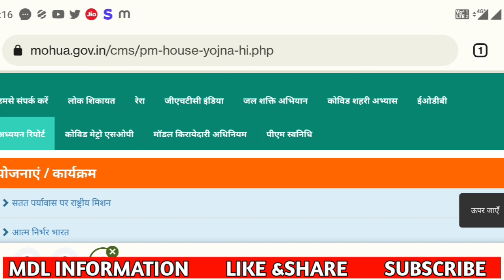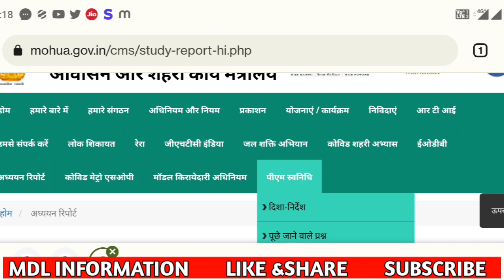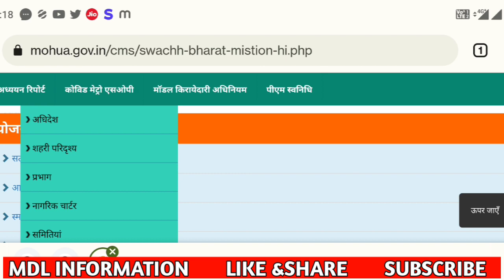आवास योजना का पैसा आना शुरू 2022 | Pardhan mantri awas Yojana 2022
शहरी आवास योजना की पहली किस्त कब आएगी
आवास योजना का पैसा कब आएगा
आवास योजना का पैसा कब तक आयेगा पीएम आवास योजना का पैसा कब तक आयेगा
शहरी आवास योजना का पैसा कब तक आएगा
आवास योजना 2022 में कब तक पैसा आएगा
प्रधानमंत्री शहरी आवास योजना का पैसा कब तक आएगा
उत्तर प्रदेश न्यूज,बिहार न्यूज,
पीएम आवास का पैसा कैसे चेक करें
प्रधानमंत्री आवास योजना का पेमेंट कैसे चेक करें
प्रधानमंत्री आवास योजना की किस्त कैसे चेक करे
प्रधानमंत्री आवास योजना पेमेंट स्टेटस
प्रधानमंत्री आवास योजना 2020
awas yojna ka paisa kab aayega
pm awas yojana paisa kab aayega
aawas yojana ka paisa kab aaega
pradhan mantri awas kaise check kare,awas yojana ka paisa kaise check kare,pradhan mantri awas yojana gramin list
aawas yojana ka paisa kaise check karen
awas yojana ka paisa kab aayega bihar me
uttar pradesh me awas ka paisa kab aayega
uttar pradesh me second kist kab tak aayega,
pm awas yojana second kist kab aayegi up me
awas yojana ka paisa kaise check kare,
pm awas yojana ka paisa,
awas yojana ka paisa kaise dekhe,